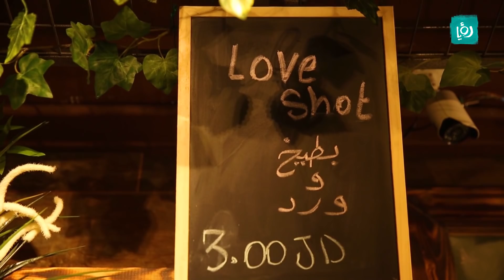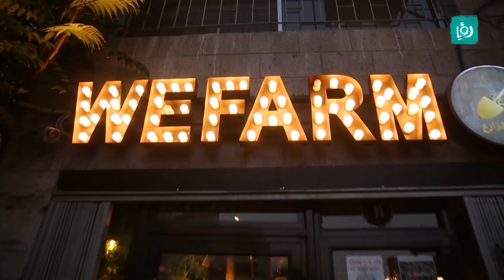عصير من المزرعة للكاسة! كل اشي Fresh 100% وبدون سكر - Chef Man - We Farm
فقرة أسبوعية مع الشيف تيمور الموج وزيارته للعديد من المطاعم

شيف مان هو برنامج يقدمه الشيف تيمور الموج نتعرف من خلاله على مجموعة من المطاعم في الأردن وأشهى الأطباق لديها وطريقة عمل هذه الأطباق.